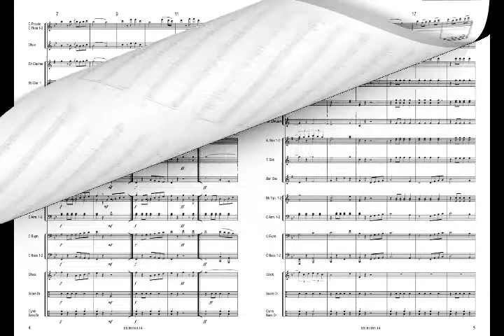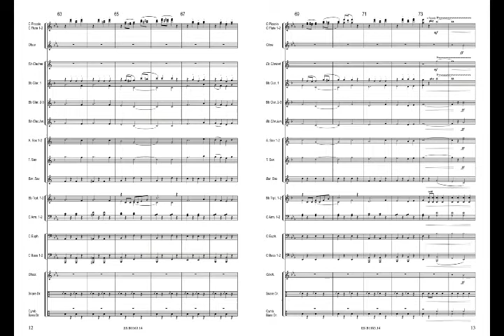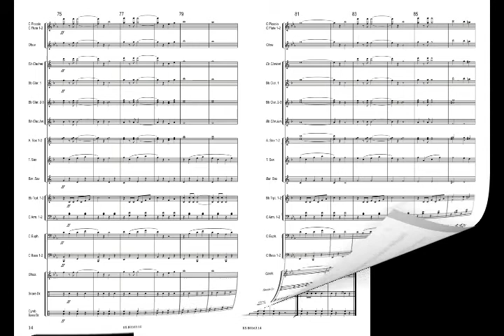CIVITAS - Antonio Rossi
Concert Band